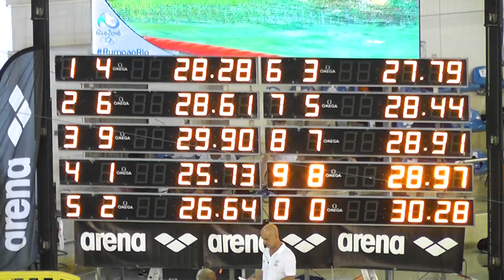20160721 Nacional Verao 50CM 4de4